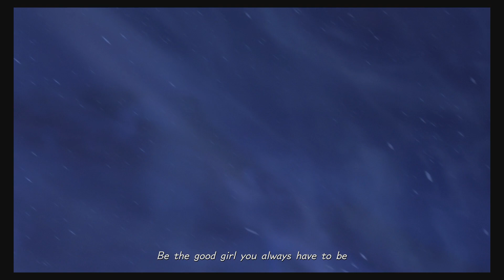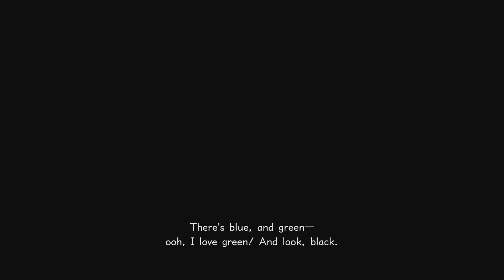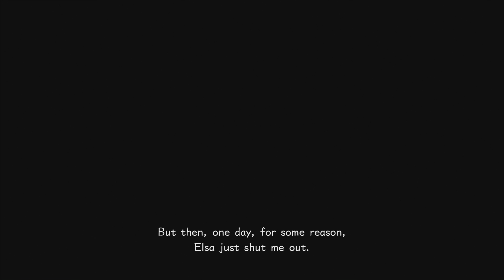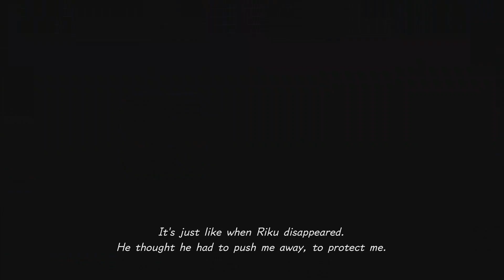Let It Gooo! Let It Snoooow!! [US Playthrough] Ep. #14 | Kingdom Hearts III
Straight copy and paste to the movie